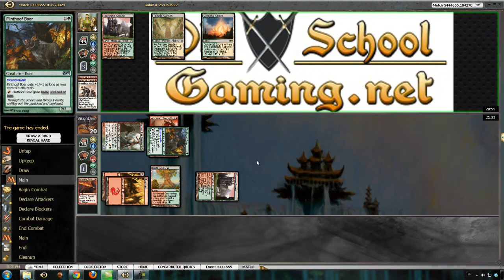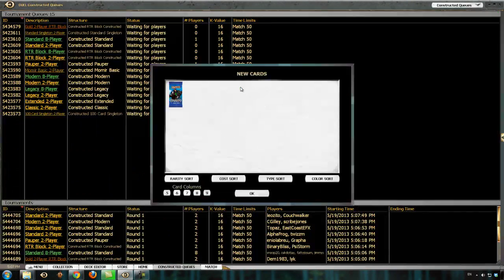Mon 5/20 Standard Red Green Aggro Match 5 mtgo